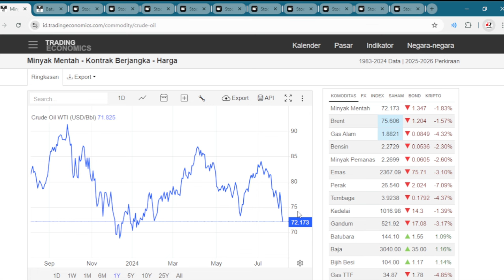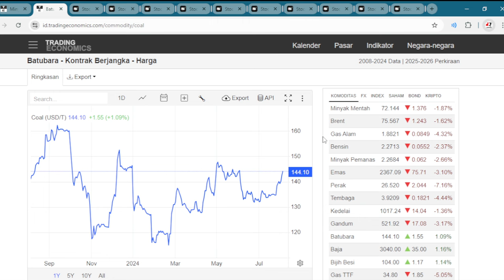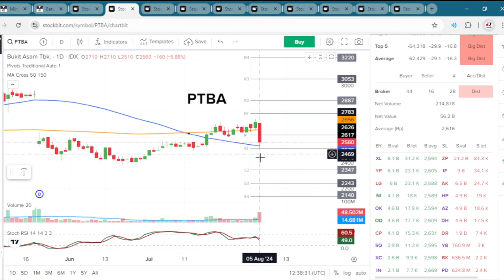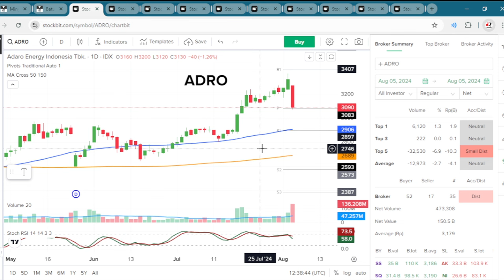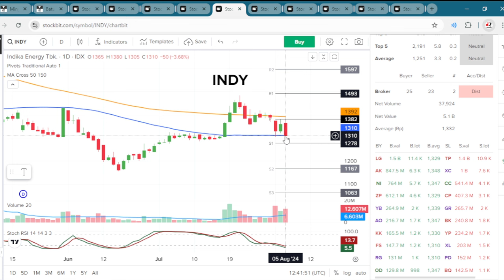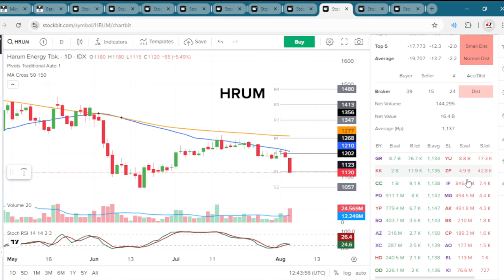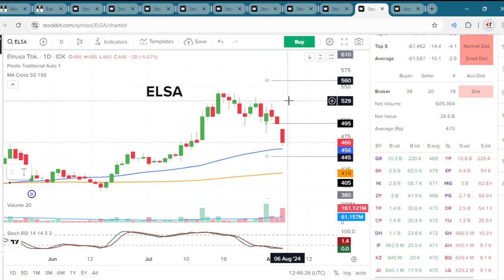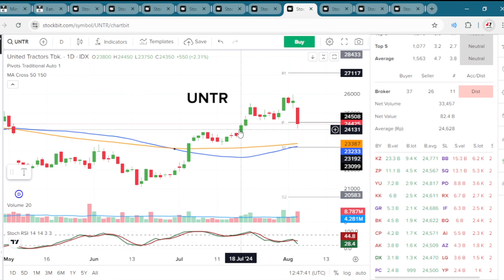Analisa 6 Agustus : ADRO PTBA ITMG UNTR HRUM INDY ABMM BSSR ELSA MEDC. Mana Paling Menarik?